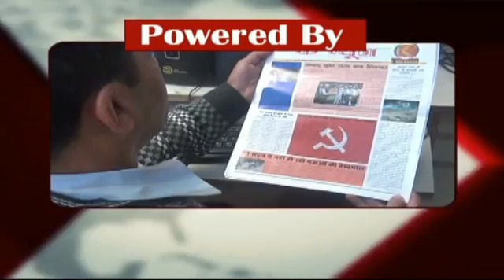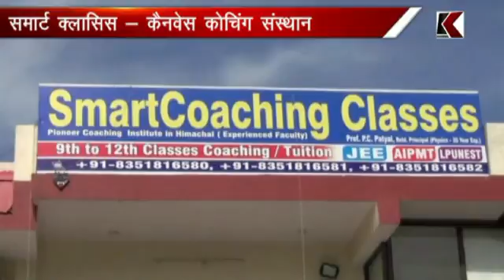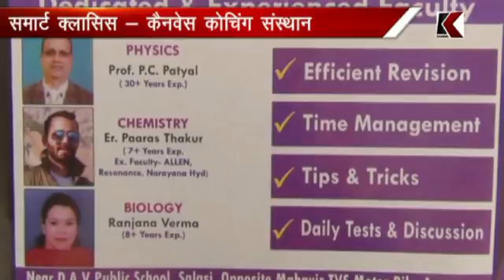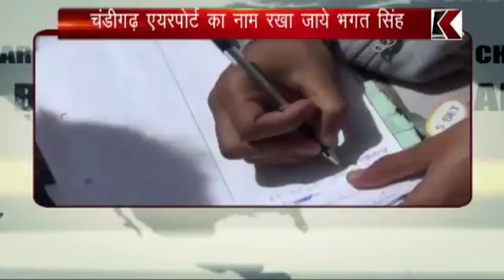k channel 19.02.2017 Part 2